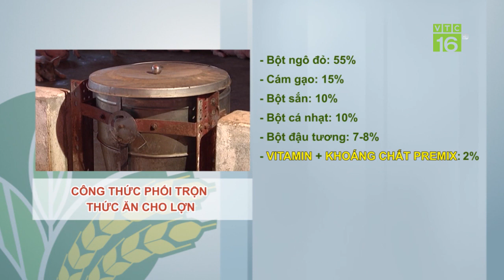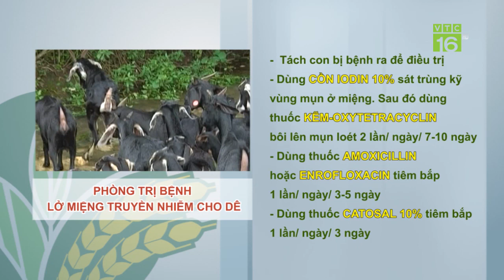Cách chống nóng cho gà sinh sản dưới trời 40 độ | VTC16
VTC16 |Thời tiết mùa hè nắng nóng, có thời điểm nhiệt độ lên đến trên 40 độ. Để chống nóng cho gà sinh sản, người chăn nuôi gà cần phải làm gì?